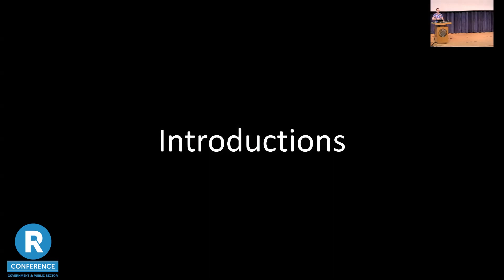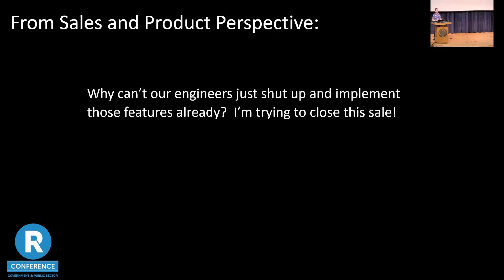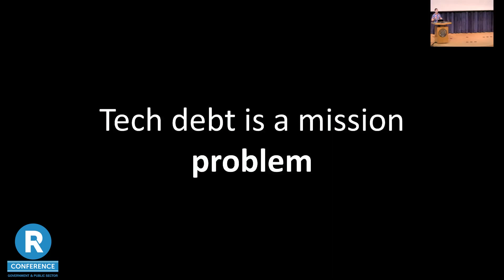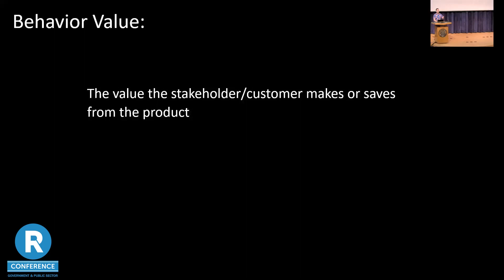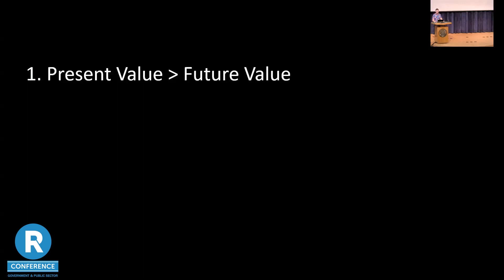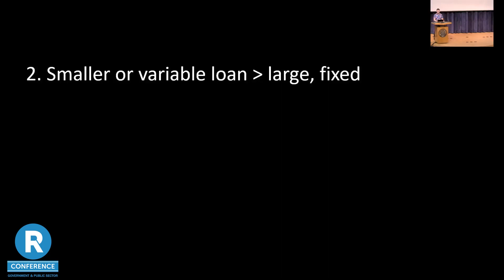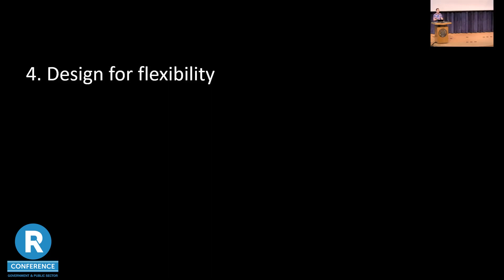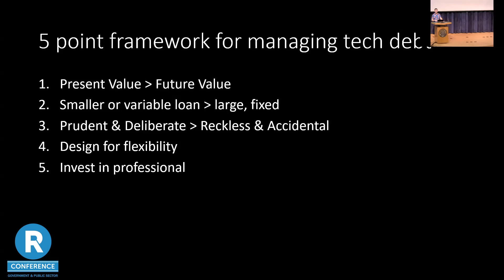Benjy Braun - Tech Debt: How to Communicate w/ Non-Technical Stakeholders to Avoid this Mission Risk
Tech Debt: How to Communicate with Non-Technical Stakeholders to Avoid this Mission Risk by Benjy Braun

Abstract: In an attempt to deliver solutions as quickly as possible, non-technical co-workers and customers often butt heads with data scientists. A “let’s get it built as quickly as possible to meet this customer need” mindset may look like an asset, but the “tech debt”– the backlog created when writing unsustainable, non-reusable code – created in the process to deliver so quickly is a hidden mission risk. Like racking up debt on your credit card, organizations don’t just have to pay their tech debt but often pay interest in the process – with sneaky creditors calling debt due when you least expect it. That’s why in this talk, Benjy Braun who is the Chief Architect of the DC-based, tech start-up 202 Group, will explain everything data scientists need to know about tech debt so that their non-technical colleagues and customers will listen. Participants can expect to walk away with a better understanding of what tech debt is and why it’s a business and mission issue – not just a tech team issue, tips for balancing the need to deliver quickly while scaling sustainability (spoiler: not all tech debt is bad), frameworks for how data scientists can better communicate in support of shared goals, and strategies for paying back the debt you have without sacrificing mission success in the process. The bad news is that tech debt is one of the biggest hidden mission risks issues affecting organizations of all sizes. The good news is that once you make a mindset shift you can accelerate strategies for meeting mission needs sustainably.

Bio: Benjy Braun is a mission-driven problem solver with over 10 years of experience in bringing technology and innovation to the DoD and IC. He builds data and analytic tools that help users understand challenges, make informed decisions, and act. The first non-founder employee of 202 Group, he is responsible for data and systems architecture strategy, implementation, and delivery; he also leads the human capital strategy for the tech team and the company's cyber security program.  Benjy received his BA from Emory University, earned his MA in Global Security Studies from Johns Hopkins University, and his MBA from Georgetown’s McDonough School of business. He is a former DoD civilian intelligence officer and has used data science to support missions for various Intelligence Agencies and US Military Branches, the Department of Justice, the Department of Homeland Security, and the Department of Health and Human Services.